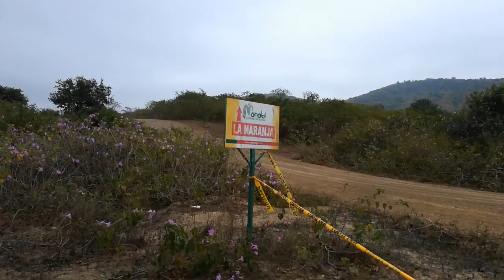Rally - Ecuador - Membrillal - Jipijapa - Manabi - Carreras de carro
Carreras
Vitara 3p , corsa wind , froza 1, honda , polaris , datsun 1200, chevrolet spark